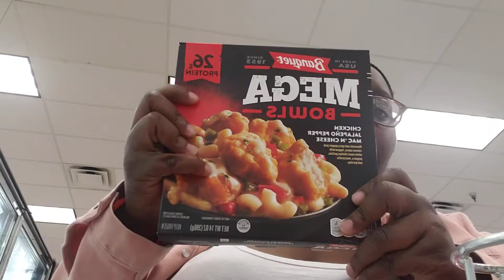Grocery Shopping With 4 Out Of 5 Kids- What's It Really Really Like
Heyyyyyyyyyyy subbies&viewers thanx for watching it means alot to me. Today's video is a real time vlog.

☆FOLLOW MY CANNABIS RELATED INSTAGRAM- kikismokes

☆FOLLOW MY PHOTOGRAPHY INSTAGRAM- kionna.photography

■Hit that notification 🛎 to be notified whenever I upload a new video